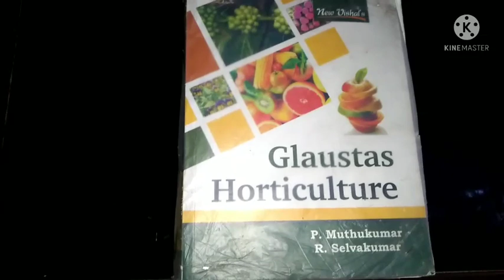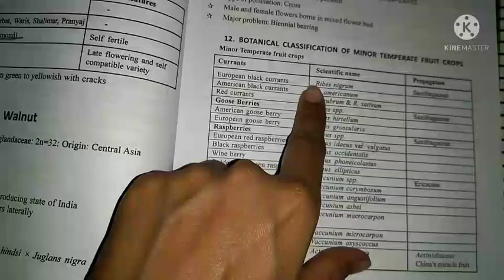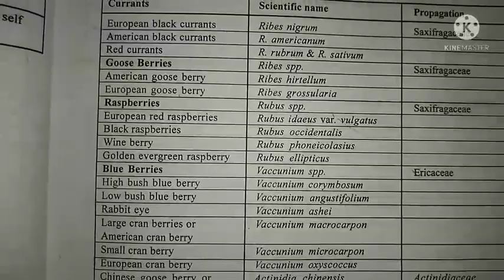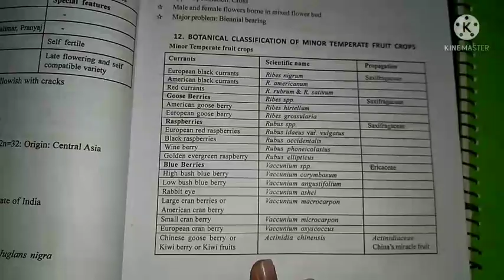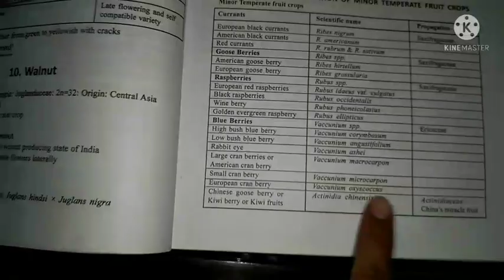Minor temperate fruit crops/Minor fruit crops/Temperate fruits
Hello everyone
Plz see the whole video if you want to know full knowledge about Temperate fruits and minor temperate fruit crops.